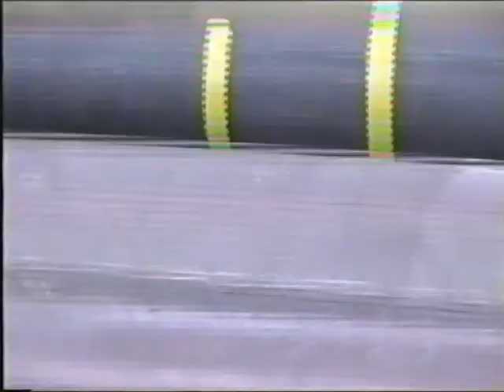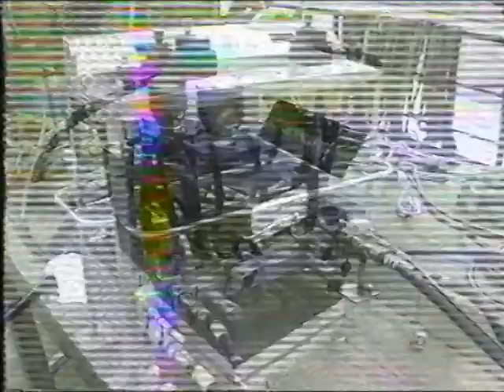Weir Boom Deployment July 2002 Solent UK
Vikoma Weir boom video being deployed in the Solent - UK